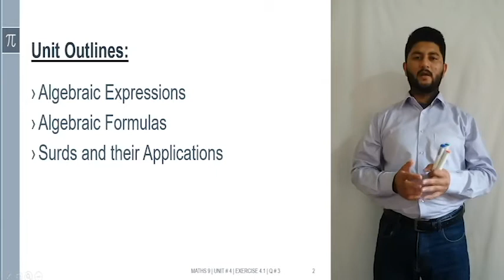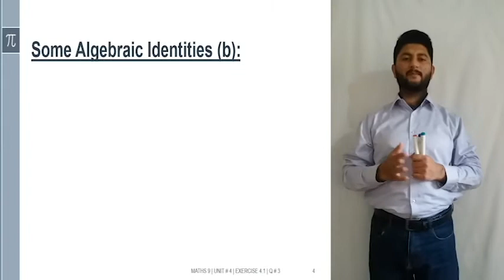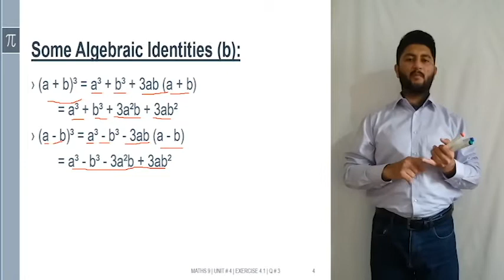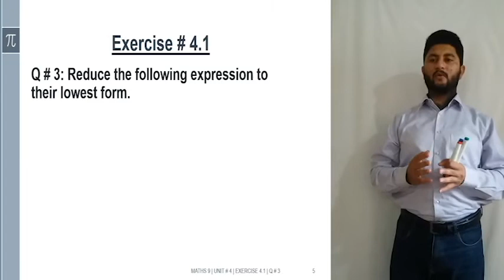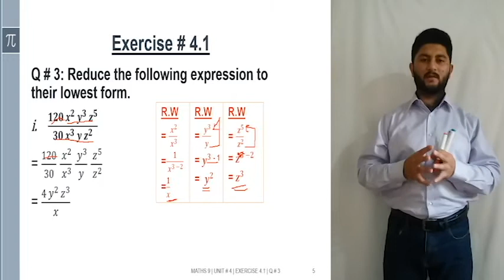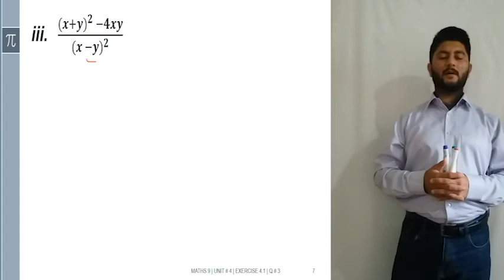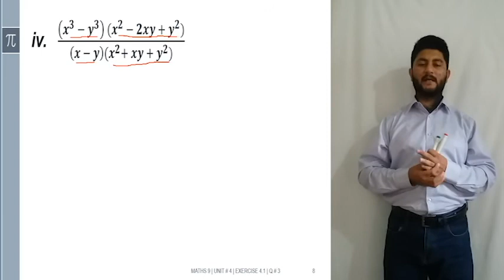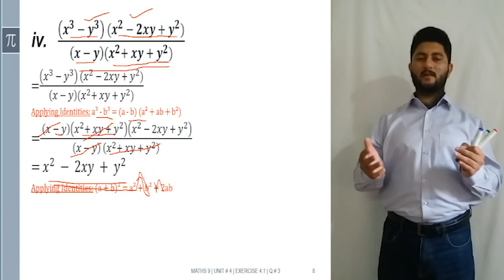Maths 9 | Unit # 4 | Ex 4.1 | Q # 3 | Part i, ii, iii, iv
In this video we will learn how to resolve Algebraic Expressions.
Here are some Identities/Formulas which we are going to use in this exercise.
(a + b)² = a² + b² + 2ab
(a + b) (a – b) = a² - b²
(a + b)² + (a - b)² = 2 (a² + b²)
(a + b)² - (a - b)² = 4ab
(a + b + c)² = a² + b² + c² + 2ab + 2bc + 2ac
(a + b)³ = a³ + b³ + 3ab (a + b)= a³ + b³ + 3a²b + 3ab²
a³ + b³ = (a + b) (a² - ab + b²)